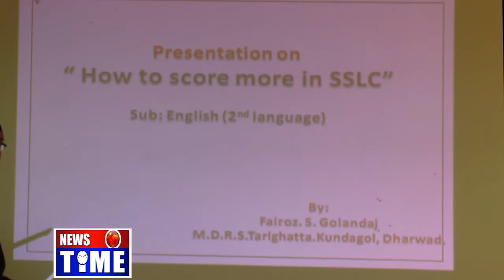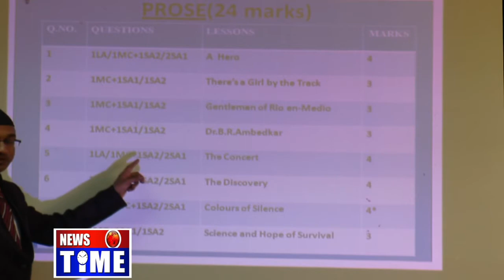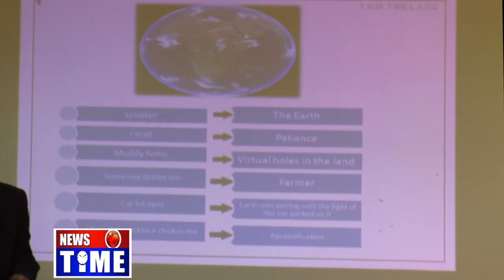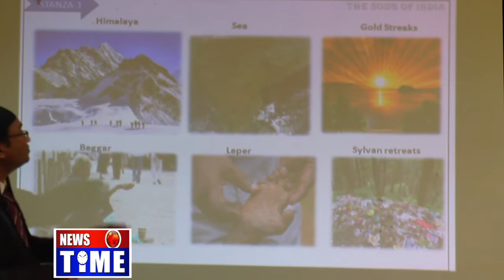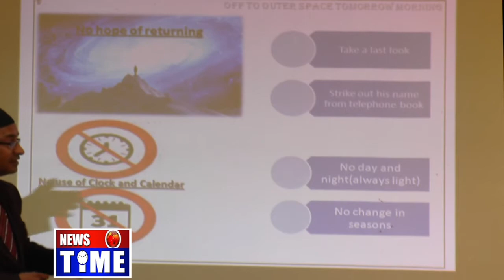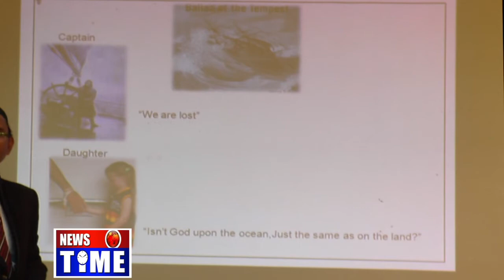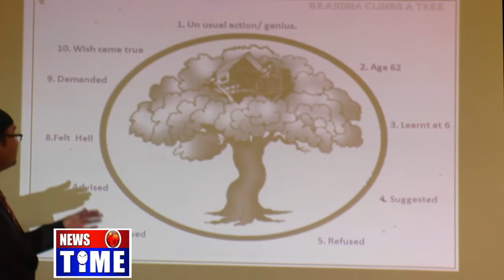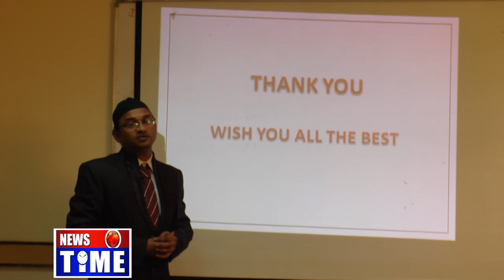SSLC TV Program Kannada